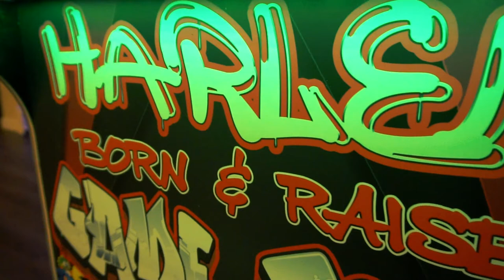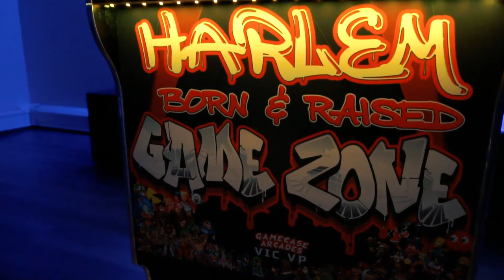2 Player Pedestal - Harlem B&R Promo